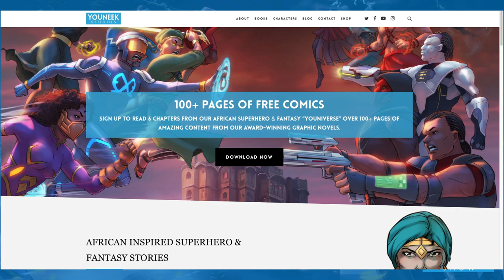5 Costly Mistakes Entrepreneurs Make - The Business of Creators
On this episode of The YouNeek Show, Roye Okupe and Jay Abaje discuss five costly mistakes entrepreneur often make which either delay or prevent them from succeeding in their business. You will find the tips they share in this video very useful to your career as a writer or creator.

IMPORTANT LINKS

FOLLOW YOUNEEK STUDIOS ON SOCIAL

About YouNeek

Studios Simply put, through the use of graphic novels, animation, video games, and other forms of media, we focus on telling extraordinary stories about extraordinary characters inspired by African history, culture, and mythology. We do this with the ultimate goal of empowering African creatives and storytelling across the globe.